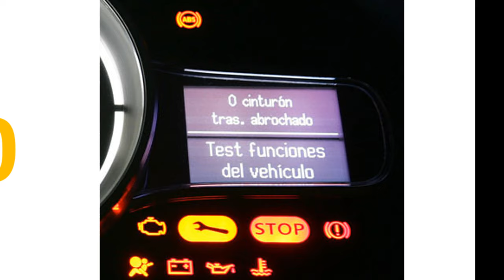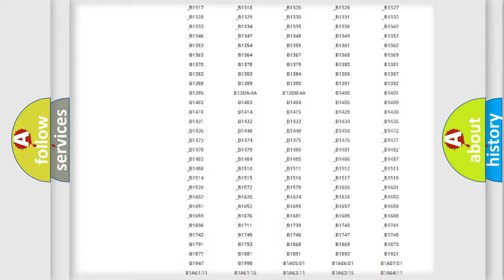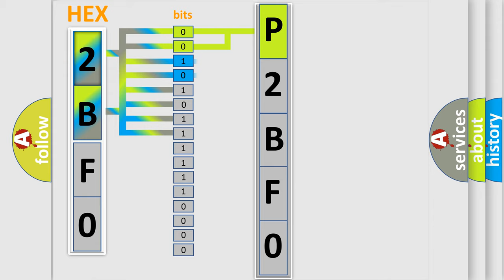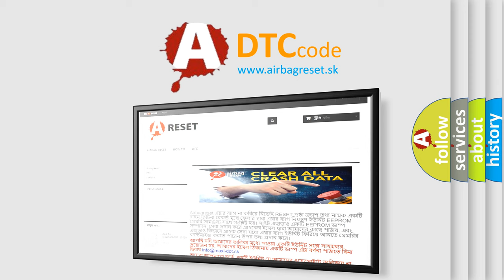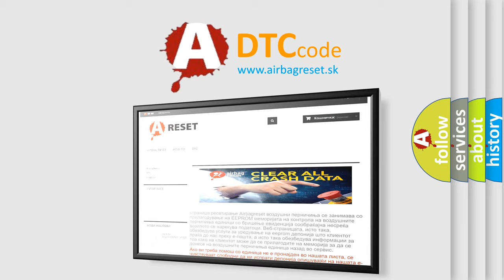DTC Ford P2BF0 Short Explanation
Contents:
0:21 Basic DTC analysis according to OBD2 protocol standard.
1:48 Insight into programming
2:58 A diagnostically understandable description of the Diagnostic Trouble Code
3:05 Basic error definition

Make:
Ford
Code:
P2BF0
Definition:
Trans Preference Switch Circuit Low
Description: